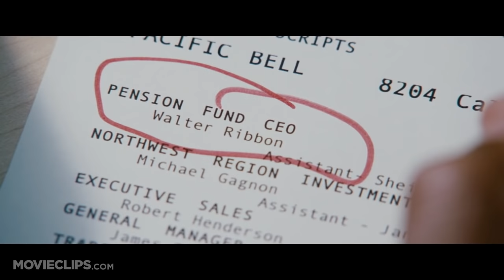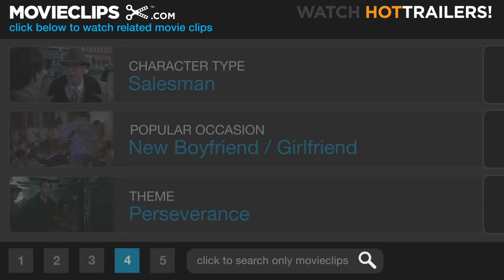The Pursuit of Happyness (6/8) Movie CLIP - Cold Calling (2006) HD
CLIP DESCRIPTION:
As part of his internship, Chris (Will Smith) makes cold calls to sign clients, from the bottom to the top. With his time constraints as a single parent, he decides to go top to bottom, and gets a bite from the big fish.

FILM DESCRIPTION:
The rousing, true-life story of a single dad who went from living on the streets to owning his own brokerage firm is brought to the big screen by superstar Will Smith, appearing for the first time opposite his real-life son Jaden Smith. Set in early-'80s San Francisco, the film charts the hard times and eventual comeback of Chris Gardner, a suddenly single salesman who has custody of his son, but finds that providing for the two of them is a challenge in the increasingly unstable economic climate. He struggles to work his way from unpaid intern at Dean Witter to something more substantial, even as life continues to offer him setbacks. Making his Hollywood debut, Italian director Gabriele Muccino was championed by Will Smith for the project.

CREDITS:
TM & © Sony (2006)
Cast: Will Smith
Director: Gabriele Muccino
Producers: Todd Black, Jason Blumenthal, David Alper, Mark Clayman, Louis D'Esposito, Will Smith, Steve Tisch, Teddy Zee, James Lassiter, Chris Gardner
Screenwriter: Steve Conrad